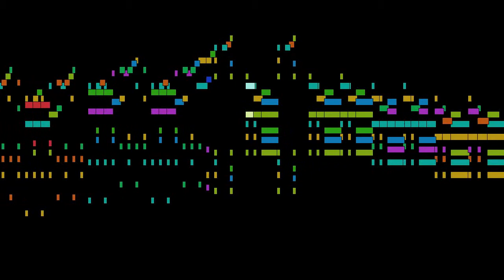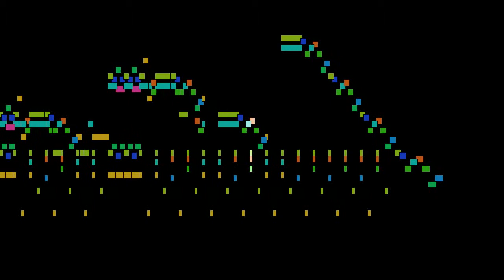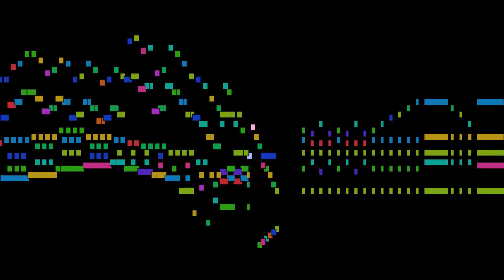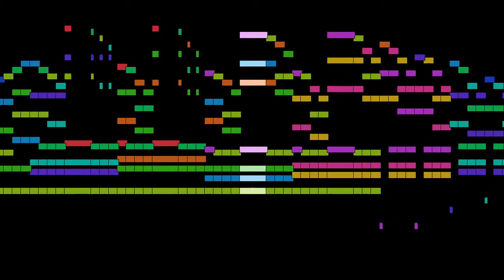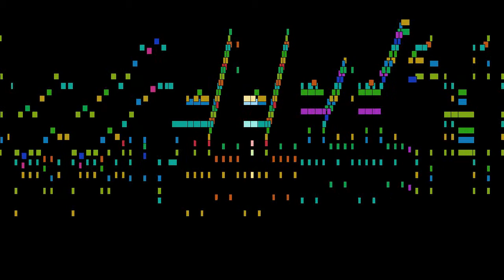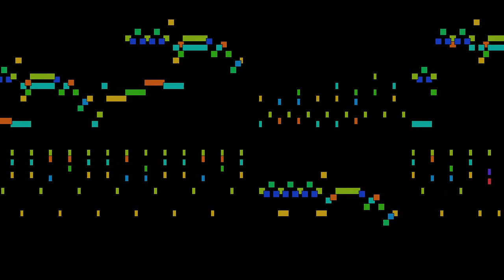Franz Liszt - Rondeau sur le Ranz des chevres, mvt. 3.12, S 156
Rondeau sur le Ranz des chevres, mvt. 3.12, from Album d'un voyageur, S 156, by Franz Liszt, with animated score.